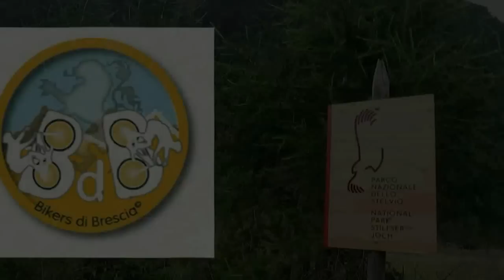6 agosto 2012 GAVIA-VALLE DELLE MESSI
Da Sant'Apollonia al passo Gavia per asfalto. Sosta con panino e bibita al rifugio Bonetta, giro del Lago Bianco, riscendiamo verso il Lago Negro e seguendo il sentiero n° 2 (alta via camuna),
un sentiero a volte pedalabile ma più spesso da fare a piedi (almeno per noi). Arrivati al Bivacco Linge si apre la bellissima Valle delle Messi. Fino al rifugio Valmalza il sentiero non è per tutti, nel senso che non è pedalabile per tutti, ma dopo la discesa è facile e veloce fino al rientro alla tenda